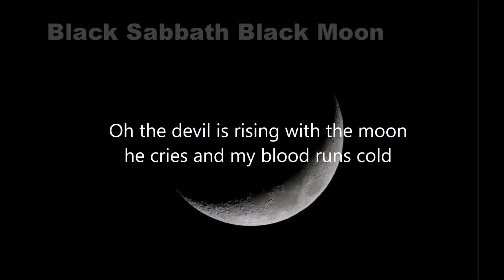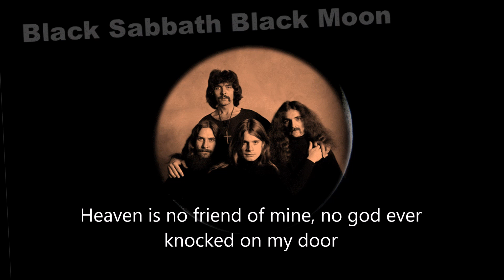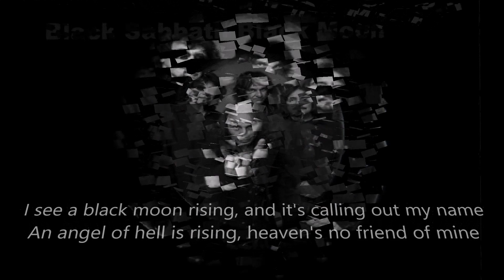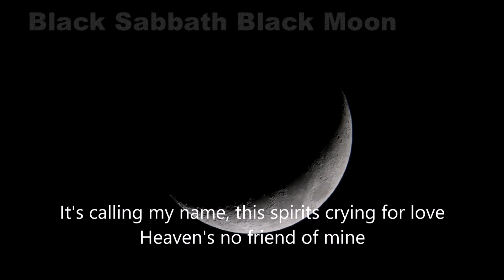Black Sabbath Black Moon Lyrics